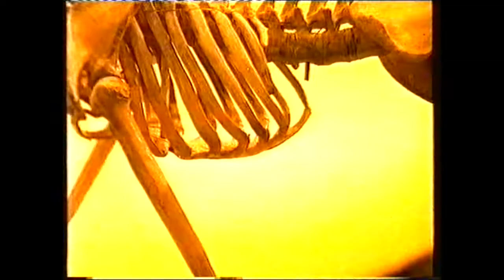Gregor fisher add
Dry Blackthorn Cider